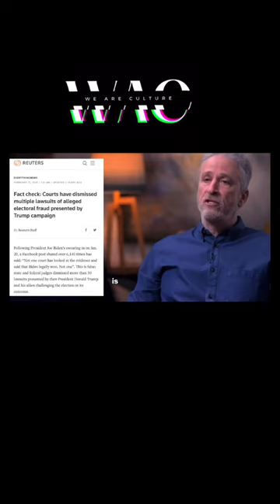Jon Stewart PRESSES Nathan Dahm on GUN REGISTRATION & VOTING RIGHTS